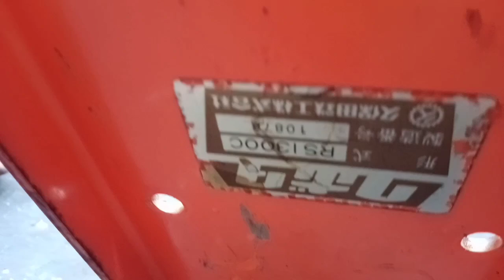Oil seal replaced, assembled rotor RS1300C